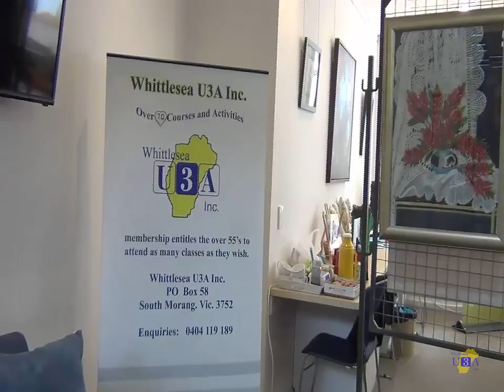Whittlesea U3A Inc. Art Exhibition, Crochet and Hand Embroidery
Whittlesea U3A Inc.
Art Exhibition, Crochet and Hand Embroidery
Join Venture
with
Thomastown Library Textile and Craft Maker Space
Dates: 5, 19th February 2016
Time: 12noon - 4.00 pm